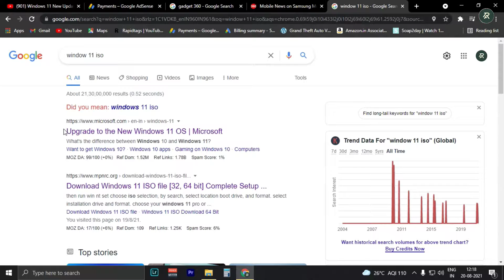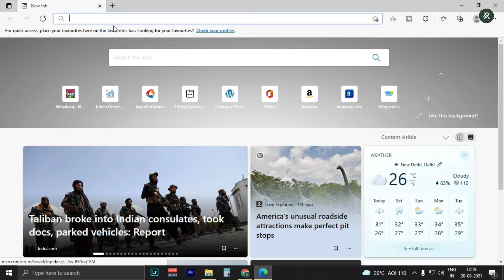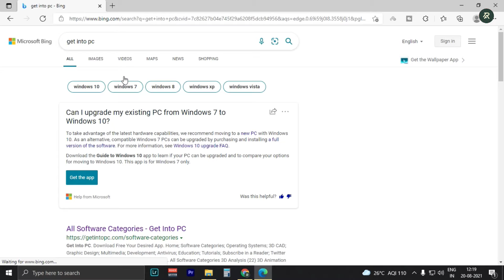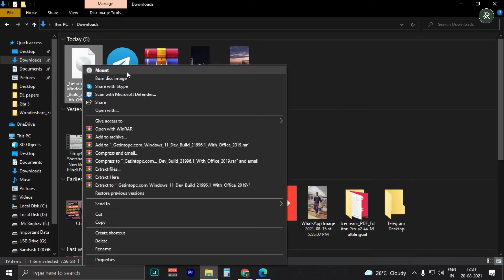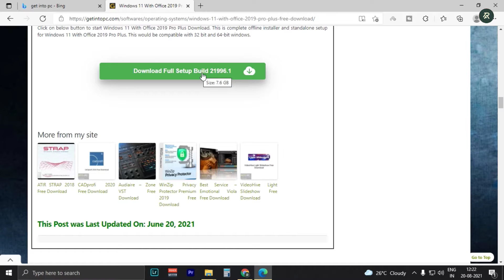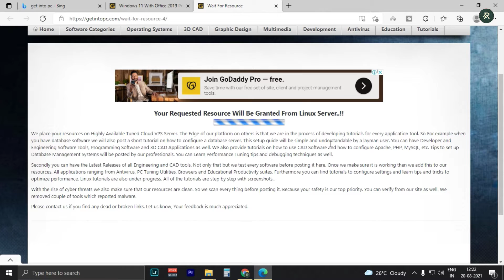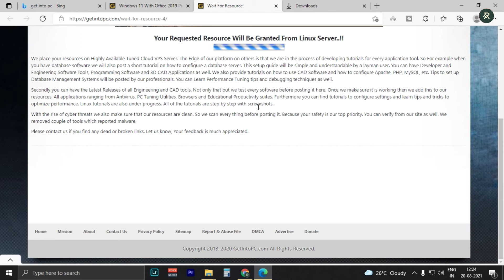⏬ How to Download Official Windows 11 ISO File 🔥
Hey whatsupp guys !
My name is Vineet Raghav and today in this video I m gonna to show you "  How to Download Official Windows 11 ISO File With Microsoft Office 2019 " .